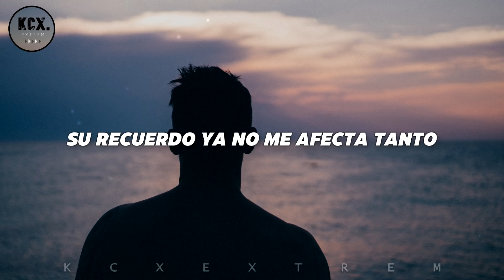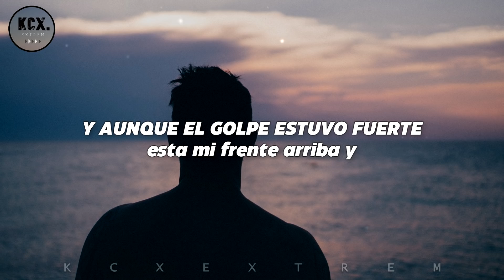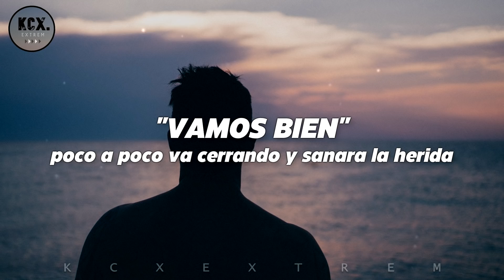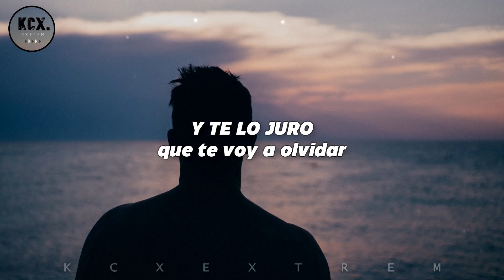Calibre 50 - "Vamos Bien" (Letra)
Vamos Bien.

Artista: Calibre 50
Cancion: Vamos Bien